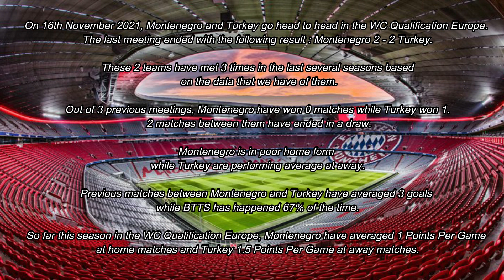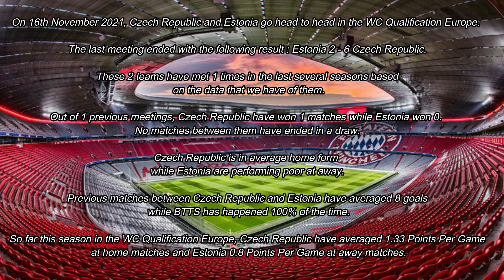FOOTBALL PREDICTIONS TODAY 16/11/2021 BEST FREE BETTING TIPS SOCCER PICKS DAILY SURE WINS STRATEGY